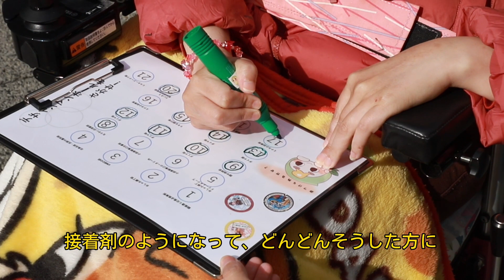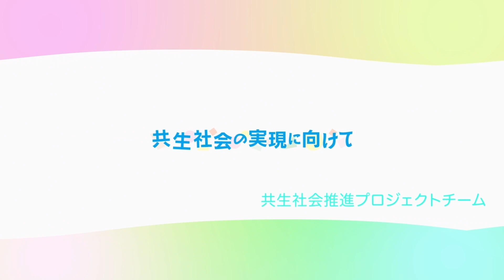【共生社会の実現に向けて】城下町おだわらツーデーマーチ特別企画！「ユニバーサルウォーク」を実施！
障がいの有無に関わらず、楽しむことができるイベントを目指し、車いすを使用する人を主な対象とした、まち歩き企画「ユニバーサルウォーク」を実施しました！

（一社）神奈川県西地区リハビリテーション協議会と連携し、同協議会の会員である理学療法士や作業療法士の皆さんがサポートしてくださいました。

晴天の秋空の下、小田原のまちを満喫していただいている様子をご覧ください！